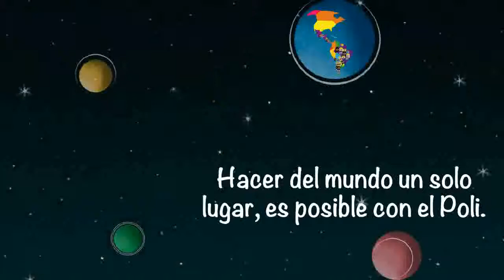EL POLITÉCNICO GRANCOLOMBIANO HACE PARTE DE LA RED ILUMNO